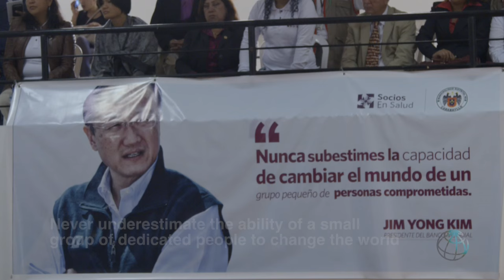Jim Yong Kim: Peru Meetings Are Reminder of Earlier Struggle to Help Poor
Before becoming president of the World Bank Group, Jim Yong Kim was instrumental in creating effective, low-cost tuberculosis treatment for the Peruvian poor through the organization he co-founded, Partners in Health. Now he’s back in the same neighborhood, on the eve of the World Bank and IMF Annual Meetings in Lima, to catch up with some of the patients he helped years ago, and to remind us that health care is critical to ending poverty worldwide.